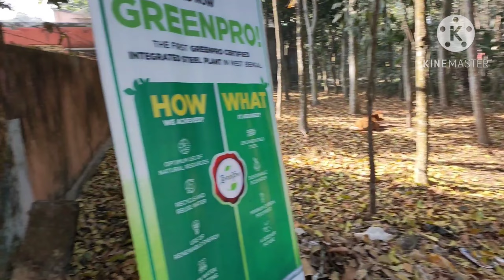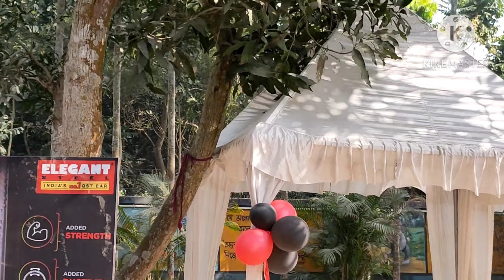Winter Season Picnic # New Year Picnic # Elegant Dealer's Family Picnic @ AKR Creation 💐💐💐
New Year Picnic # Winter Season Picnic # Elegant Dealer's Family Picnic @ AKR Creation 💐💐💐

         Hi,
               Friends I am kaushik. welcome to my "AKR Creation " YouTube channel. hope you're all well.
      Enjoy the picnic video 🙏🙏

   সবাই ভালো থাকবেন, পাশে থাকবেন।